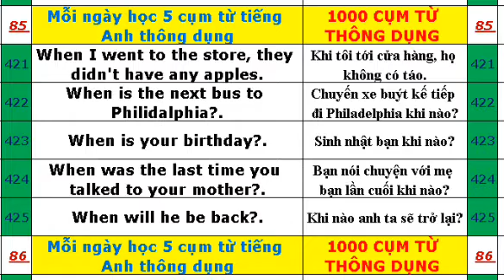Mỗi ngày học 5 cụm từ tiếng Anh thông dụng 421-425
1000 cụm từ tiếng Anh thông dụng nhất
When I went to the store, they didn't have any apples. Khi tôi tới cửa hàng, họ không có táo. 421
When is the next bus to Philidalphia?. Chuyến xe buýt kế tiếp đi Philadelphia khi nào? 422
When is your birthday?. Sinh nhật bạn khi nào? 423
When was the last time you talked to your mother?. Bạn nói chuyện với mẹ bạn lần cuối khi nào? 424
When will he be back?. Khi nào anh ta sẽ trở lại? 425